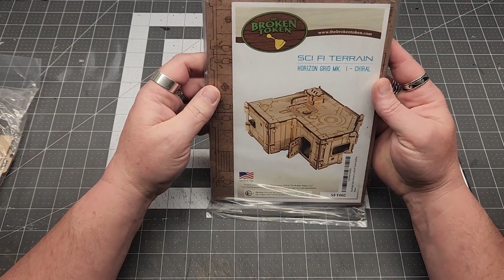Broken Terrain kits with kit bashing for warhammer, stargrave, starwars legion, & kill team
I make my first real terrain kit with the Broken Terrain kits I purchased. I then add some detail pieces using scraps and bits I gathered from work and that friends collected for me. I hope you enjoy!